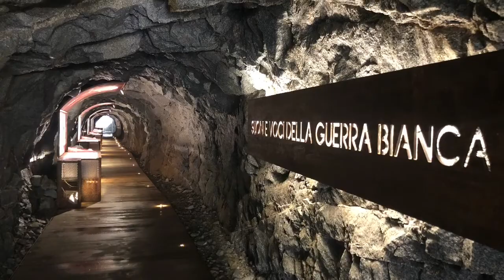Hiking&Biking The Alps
Sykkel- og fottur i de italienske alper - juni 2019